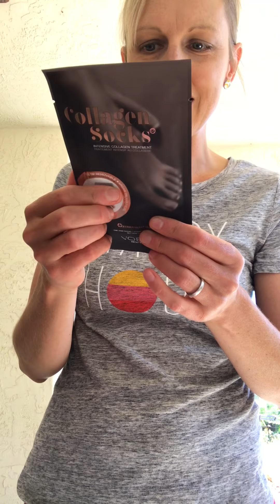VineOh! Unboxing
Summer VineOh box